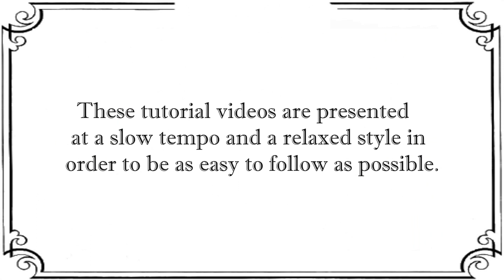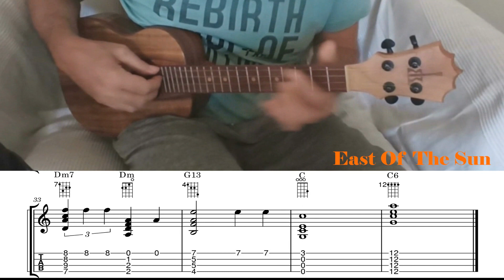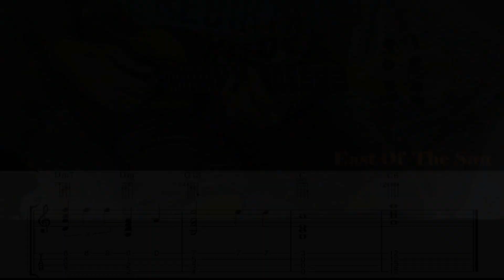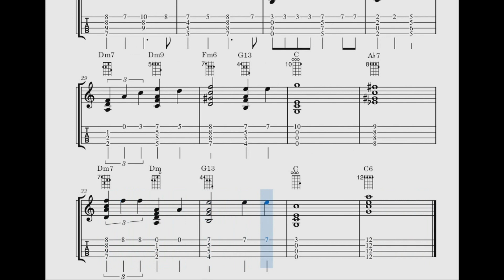East Of The Sun - jazz fingerstyle ukulele tutorial (with tabs)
My jazz fingerstyle books containing 10 arrangements each are available at ​